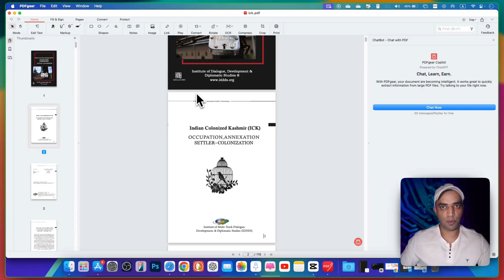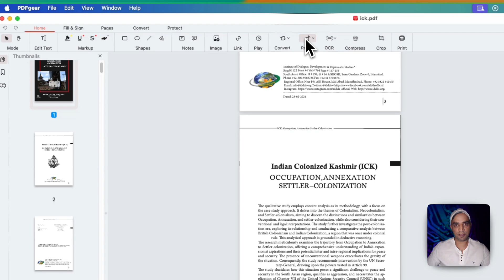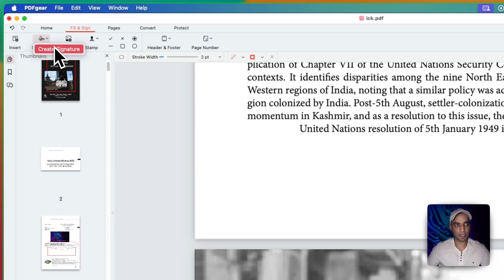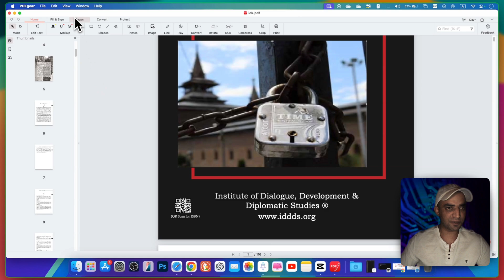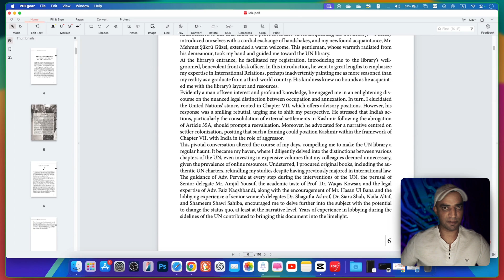Best FREE PDF Editor For Mac, PC, IOS, Android | PDFgear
Edit text in PDFs on Mac, PC, and iOS for free. Discover the Best FREE PDF Editor for Mac, PC, iOS, and Android | PDFgear 🌟Looking for the ultimate PDF editor that works seamlessly across all your devices? Meet PDFgear, the all-in-one, completely free PDF editor available on Mac, PC, iOS, and Android! Whether you need to convert files, annotate documents, add signatures, or even stamp your PDFs, PDFgear has got you covered.

Key Features:

 1- Convert images, PDFs, Excel files, PNGs, and more into over 100 formats.

 2- Use advanced annotation tools to highlight, comment, and mark up your PDFs.

 3- Easily add signatures and stamps with built-in AI tools.
4- Edit text in PDF document on a Mac for free. (Not just limited to Mac but also on PC and iOS devices)

PDFgear is your go-to solution for all things PDF, offering powerful features without any cost.

My Playlists on YouTube
CapCut Edits